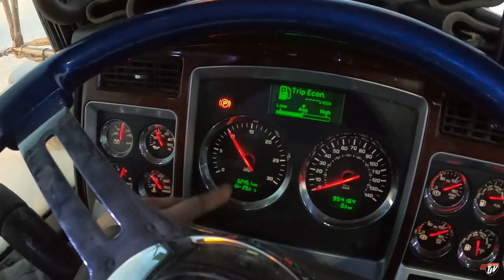NEAR MISS! | My Trucking Life | Vlog #2729